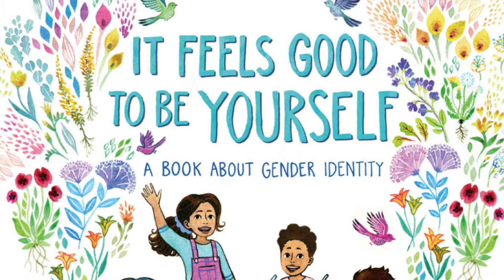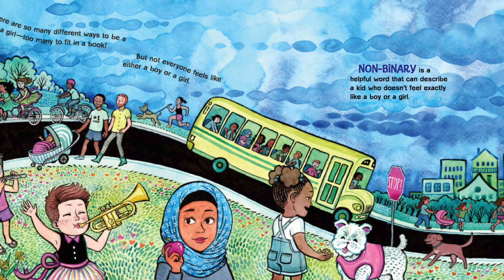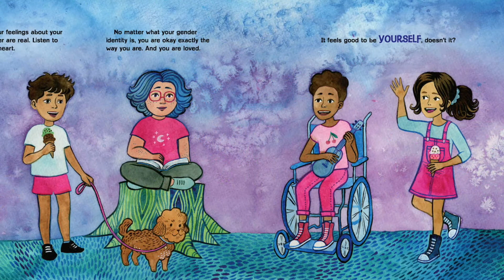RE-Imagining Chapel, June 6, 2021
Join us as we talk about Pride week and learn about Unitarian Universalist minister and LGBT activist Barbara Pescan!